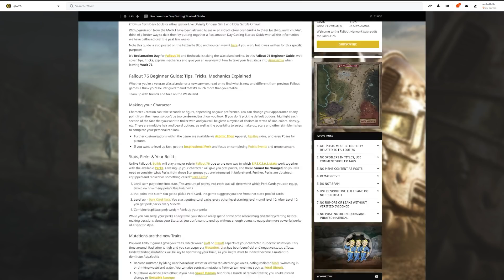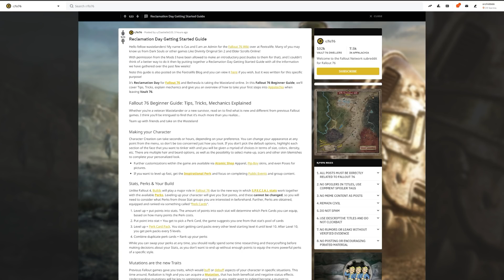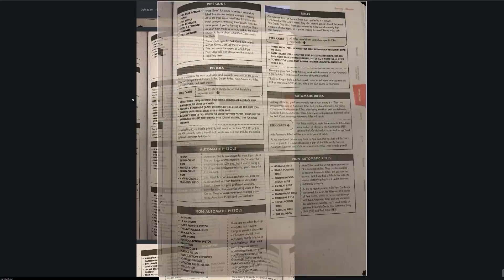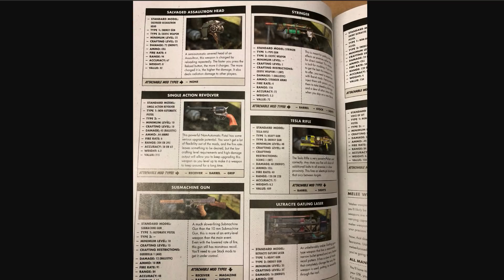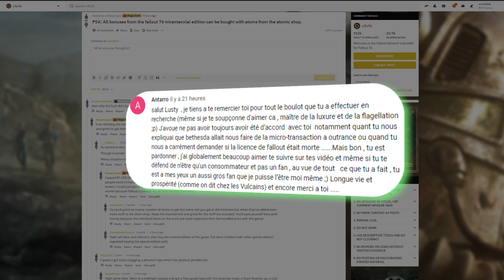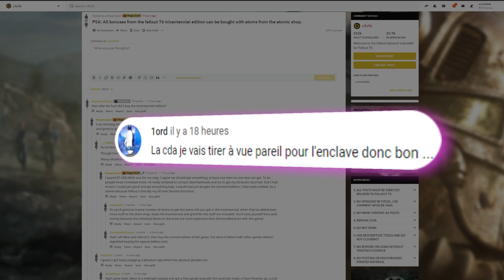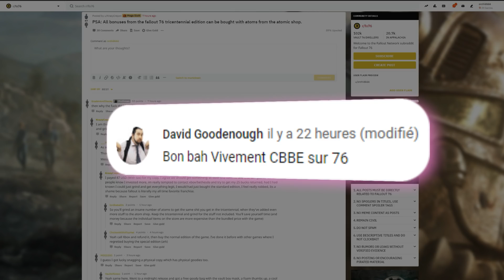FALLOUT 76: EDITION TRICENTENAIRE = ARNAQUE? / TOUS LES PERKS ET ARMES A DISTANCE